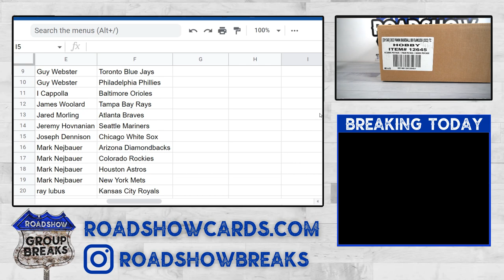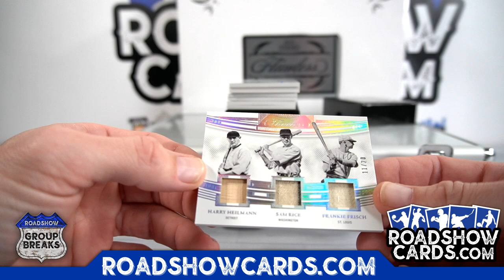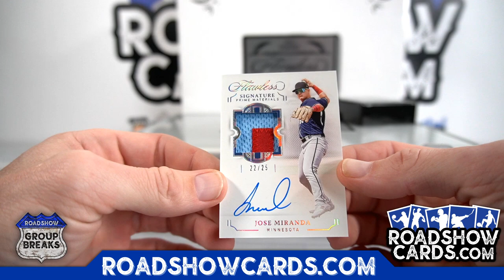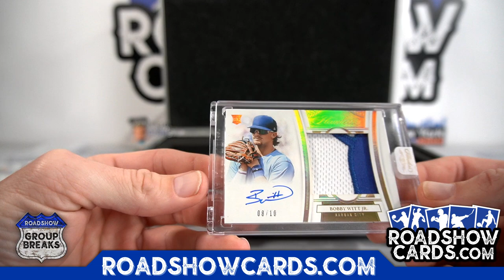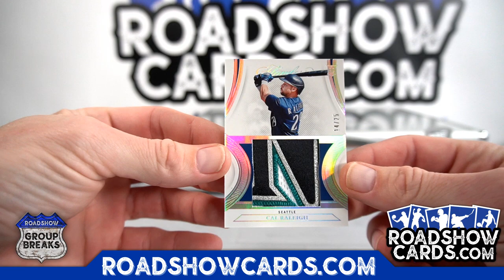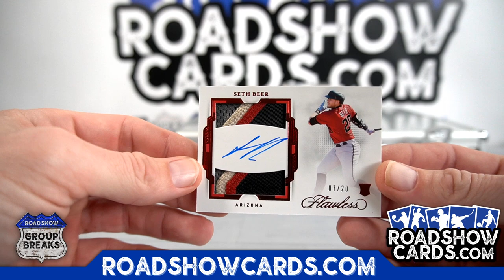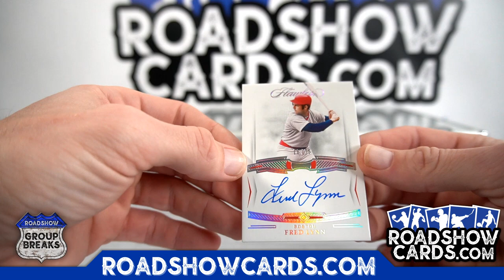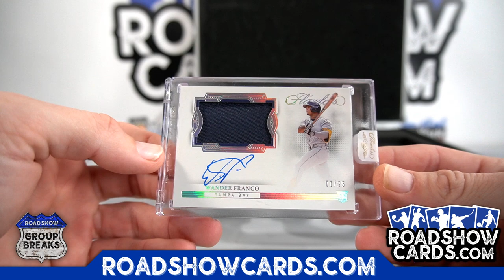2022 Panini Flawless Baseball - 2 Box Case Break #2